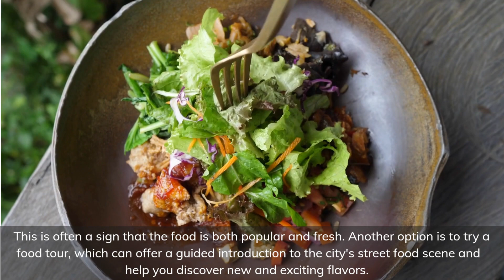Exploring the Best Street Food in New York City | NYC Street Food | NYC Hot Dogs | Halal Food Cart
New York City is famous for its diverse street food scene, with vendors selling a variety of delicious snacks and meals on almost every corner. Here are some of the most popular street foods you can find in the city:
Hot Dogs: The quintessential New York street food, hot dogs are a quick and tasty snack that can be found on many street corners. They are usually served with mustard and sauerkraut.
Pretzels: Soft and chewy pretzels are another popular snack in New York City. They are typically salted and can be found in both sweet and savory flavors.
Halal Cart Food: Halal carts are a common sight on the streets of New York City, and they offer a wide variety of Middle Eastern and Mediterranean dishes such as chicken or lamb over rice, falafel sandwiches, and gyros.
Pizza: New York-style pizza is famous all over the world, and you can find pizza vendors selling delicious slices on almost every street corner.
Bagels: New York-style bagels are another must-try street food. They are typically served with cream cheese or lox, and they are perfect for a quick breakfast or snack.